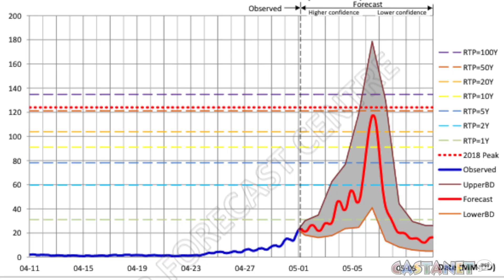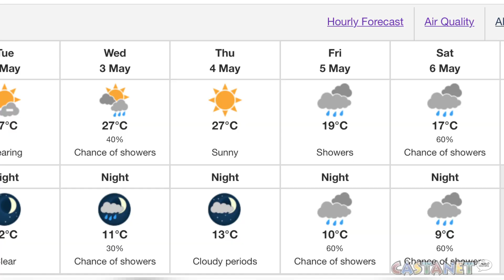At the hands of Mother Nature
BC River Forecast Centre says Mission Creek expected to continue to rise